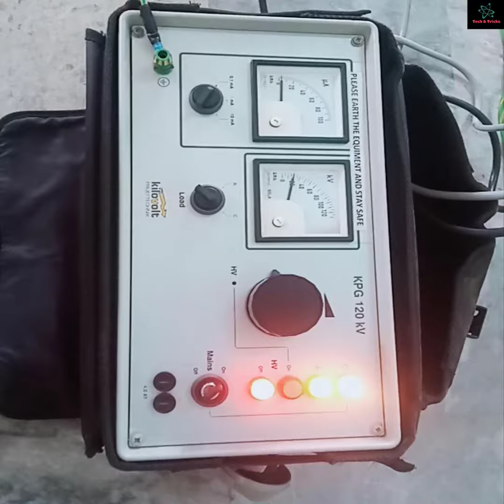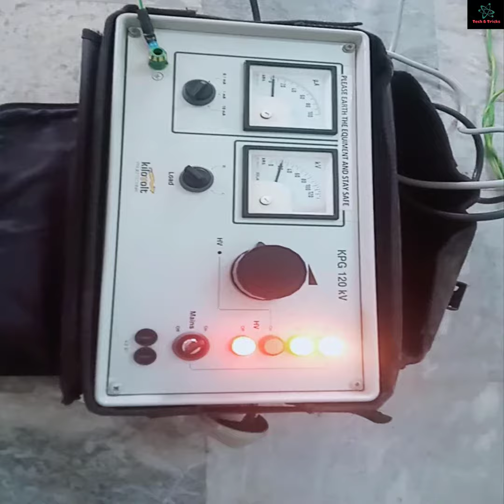11KV VCB Hi-Pot Testing | Vcb breaker maintenance | Hi-Pot Test of VCB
11KV VCB Hi-Pot Testing | Vcb breaker maintenance | Hi-Pot Test of VCB